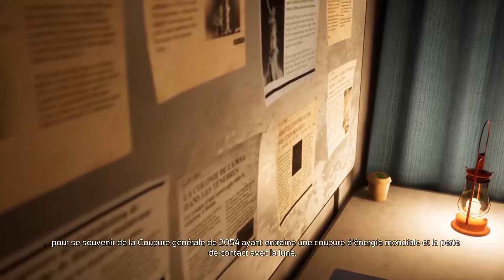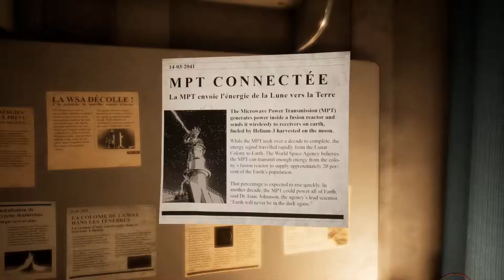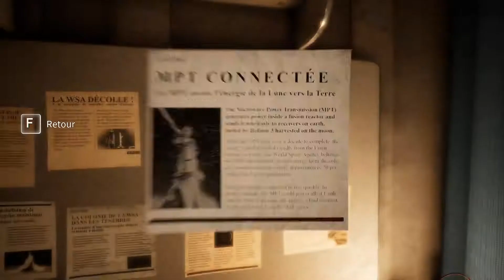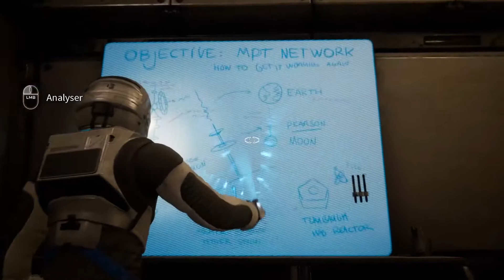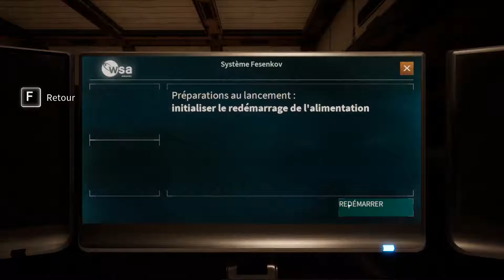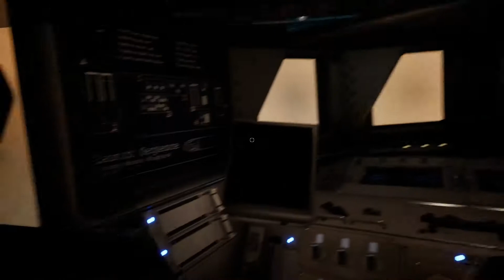Deliver Us The Moon ep1